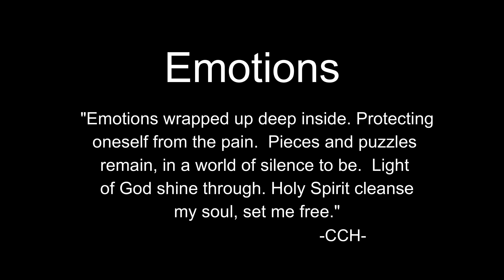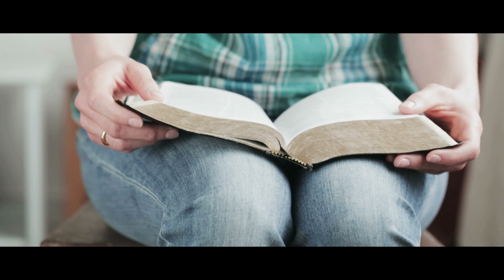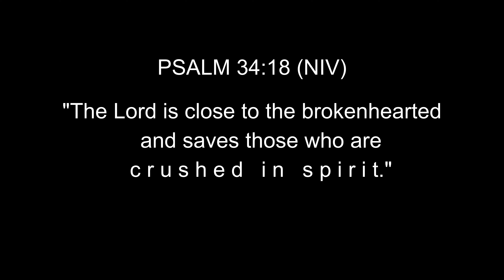Short Christian Film - Silent Film - Emotions - CC Harvey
Depression and addictions caused by abuse have devastating effects on human life. Buried emotions create invisible walls to protect them from further pain, but God sees the heart of every man. He knows their deepest worries and hurts. He sent His Son to earth, born of the virgin Mary. Though He was fully God, He was also fully human. He understood human pain. He suffered immensely as he was tortured and nailed to the cross. He shed his blood and died for humanity. He arose from the grave to set us free from the bondage of sin and death. In Matthew 11:28, Jesus said: "Come to me, all you who are weary and burdened, and I will give you rest."  When you ask Jesus to be Lord of your life and ask Him to forgive you of all that you have done wrong, He sets you free. His Holy Spirit fills your Human Spirit, and you are "Reborn." You become a new creature in Christ. He gives you inner peace that is not found in this world. You become a child of the Living God. As you surrender to Him, He takes the pain in your heart and replaces it with His love.

Production and Arrangements:  Rick Balentine
Music and Lyrics:  CC Harvey